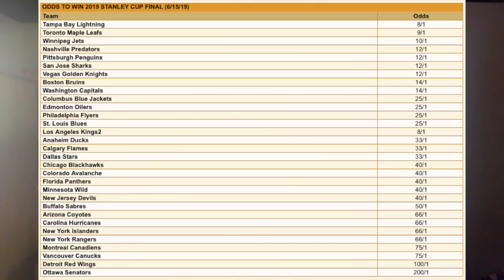EARLY 2019 NHL MOCK DRAFT WITH KEITH FRIES ! (HUGHES , KAAKO , ...)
Here is our early 2019 NHL Mock Draft. Let me know your opinion in the comments bellow !

Order (Top 15) :
Colorado Avalanche (Ottawa Senators)
Detroit Red Wings
Vancouver Canucks
Montreal Canadiens
Carolina Hurricanes
Arizona Coyotes
Buffalo Sabres
New Jersey Devils
Minnesota Wild
Florida Panthers
Colorado Avalanche
Chicago Blackhawks
Dallas Stars